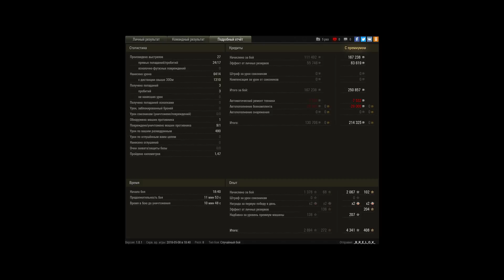Всё ещё фармит